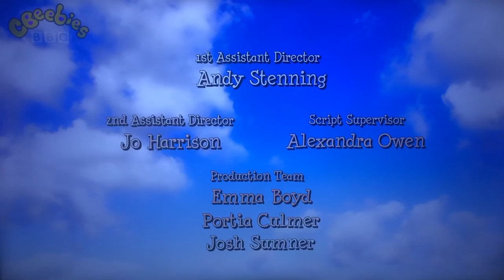CBeebies (2013)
From “Old Jack Boat”